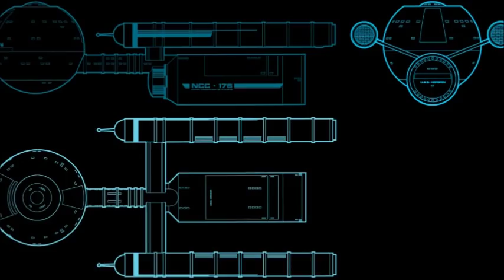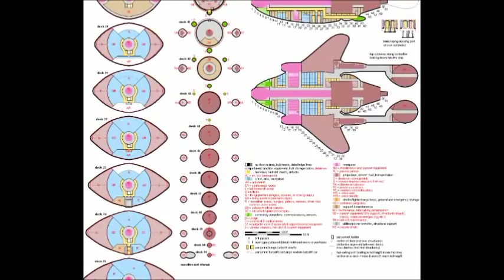Battlespace: 'The Romulan-Earth War' Battle of Berengaria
here it is at last. My new series i hope you enjoy. if this does well i'll make it a regular series.